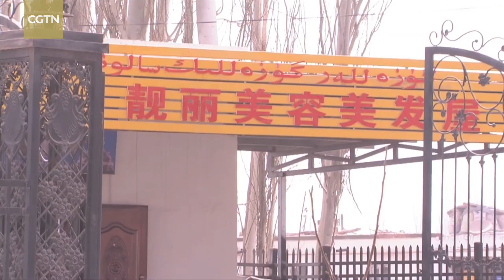Counter-extremism: Major transformation seen in a Xinjiang village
Northwest China's Xinjiang Uygur Autonomous Region has taken measures to battle against an environment that breeds terrorism or religious extremism. In one village near Kashi, the changes are readily apparent, thanks to the local government's support and education.